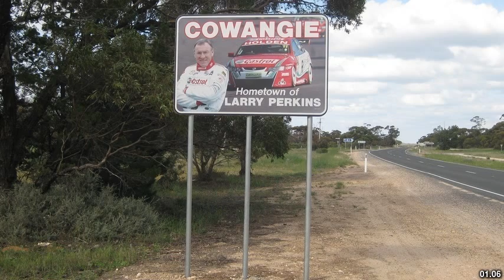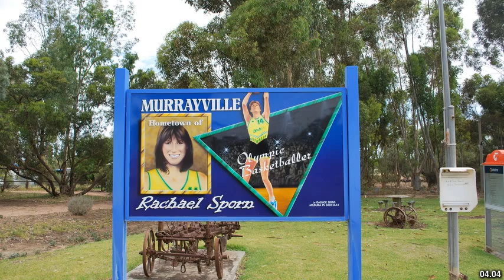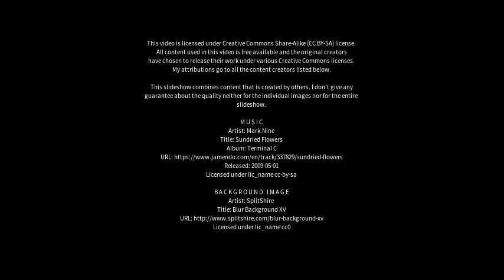Best places to visit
Best places to visit - Murrayville (Australia) Best places to visit - Slideshows from all over the world - City trips, nature pictures, etc.